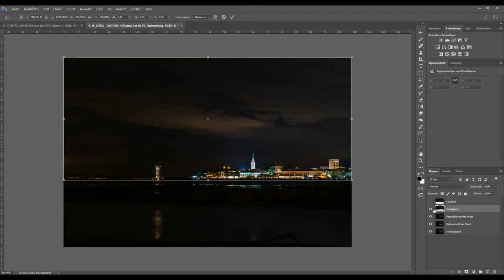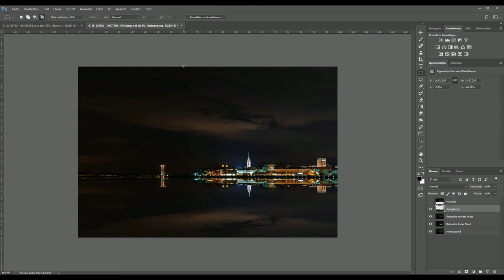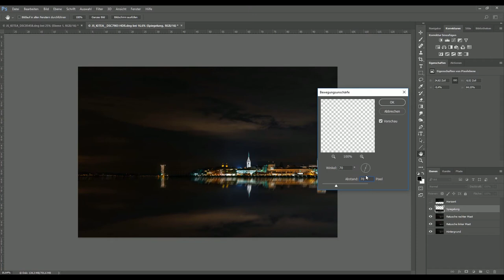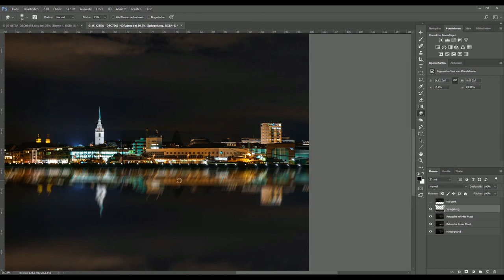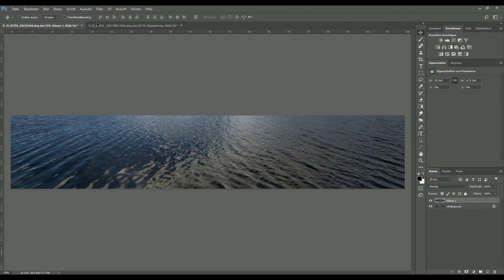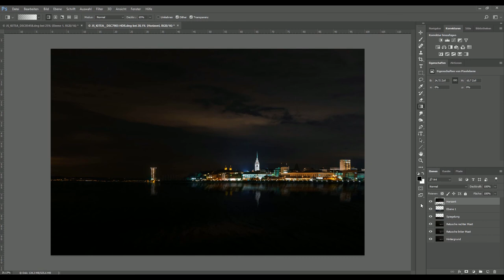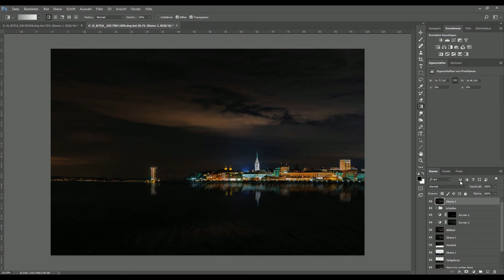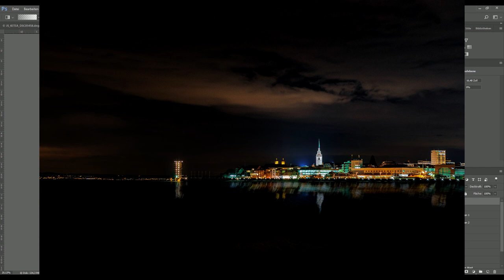📷 Einfach mit Photoshop Wasserspiegelungen erstellen - Jürgen Schütz Photography